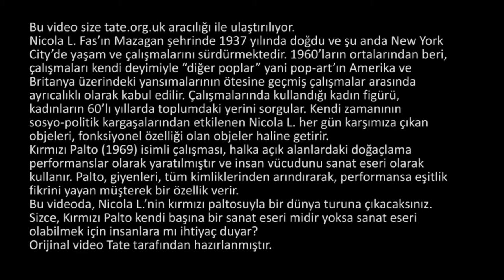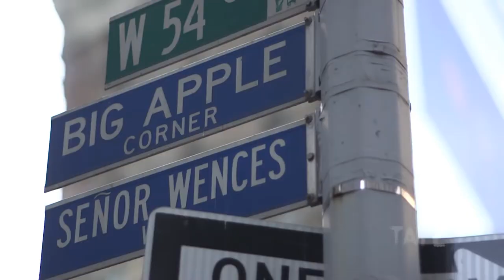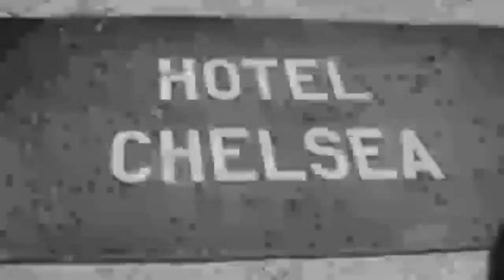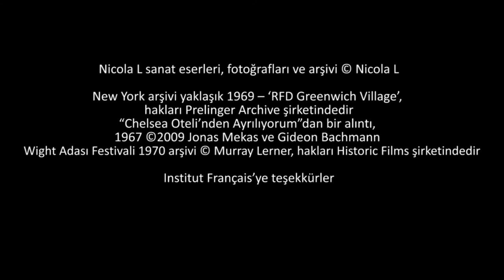Nicola L’nin Kırmızı Paltosu (Tate Modern Müzesi / Global Modernizm)